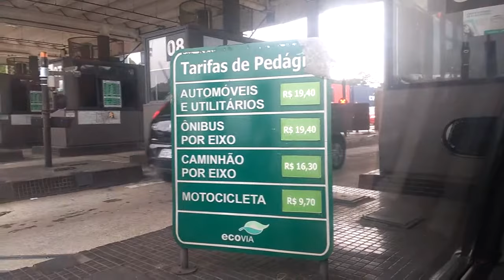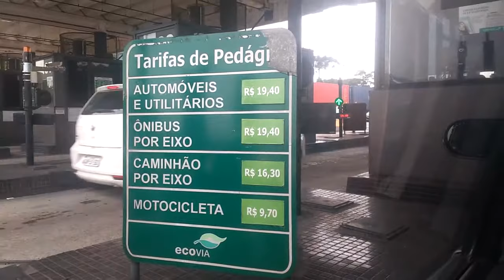De São José dos Pinhais para o litoral paranaense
Com destino as praias de Caiobá e Guaratuba.